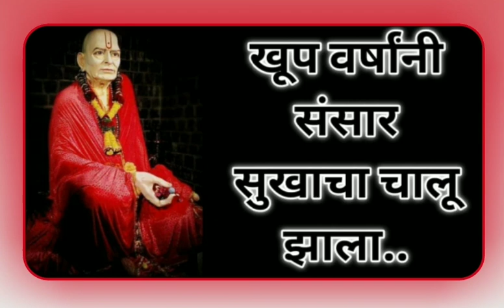खूप वर्षांनी परत संसार सुरू झाला# Pradeepdada sonavne#swamileela#swamianubhav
Sree swami samarth 🙏🙏

या चॅनेल वरती जे अनुभव शेअर करत असतो ते सत्य घटनेवर आधारित आहेत...
Swami Leela Asha Mohite